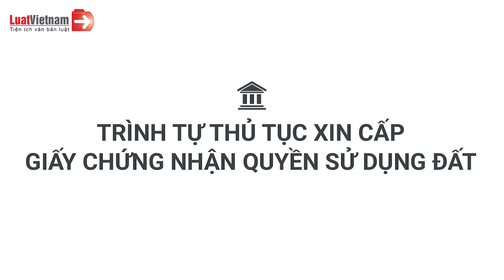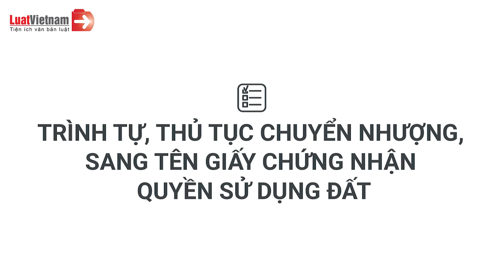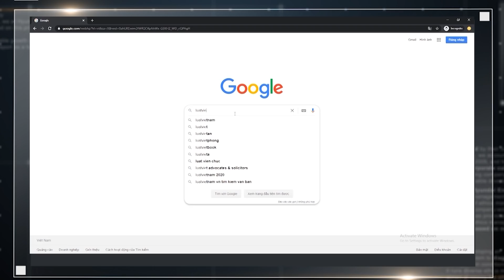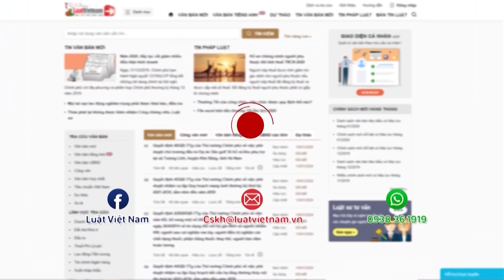Chủ Đề "Thủ Tục Làm Sổ Đỏ" - Luật Sư Nguyễn Ngọc Hùng Tư Vấn Và Giải Đáp | LuatVietnam